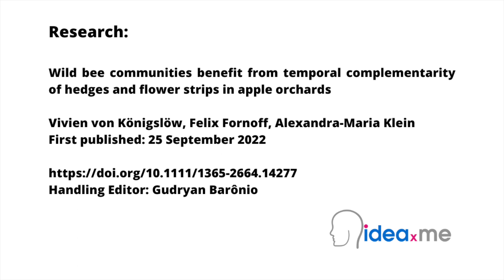Dr Sam Illingworth's Poem | Fruitful Gifts From Busy Bees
Dr Sam Illingworth reads his poem Fruitful Gifts From Busy Bees, Poem 36.

This poem is inspired by recent research, which has found that hedges and perennial flower strips should be used together in order to boost wild bee populations in orchards.

Wild bees importantly pollinate both crop and wild plants. Yet, in intensive agricultural landscapes, wild bees are rare due to the resource limitations of nectar and pollen. To sustain wild bee populations, bee-attractive flowers need to be available during the entire growing season, but in mass-flowering crop monocultures like fruit-trees, flowers are usually only in bloom for a short time.

In this new study, researchers compared flower resources and wild bee populations across 18 apple orchards in the Lake Constance region of Germany (a major apple growing region) from 2018 to 2020. These orchards varied in features, containing combinations of perennial flower strips and hedges. Wild bee species were found to visit flowering hedges early in the season from March to June, whereas they visited perennial flower strips later in the season from June to August in the first year of planting, and from April onwards in subsequent years. Based on the findings of this study, the researchers recommend that farmers plant a network of perennial flower strips in combination with flower-rich hedges to support wild bees and with it their capacity to provide pollination to crops.